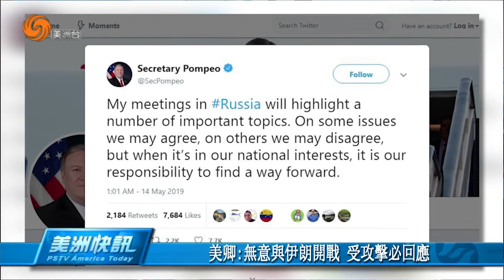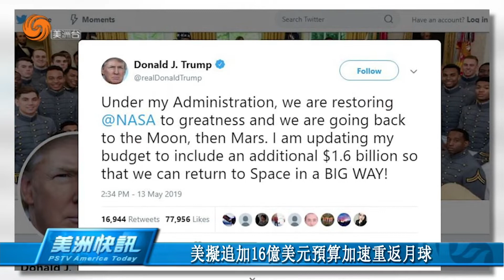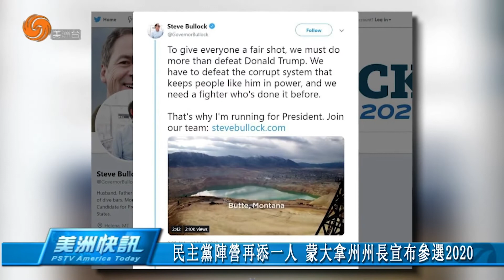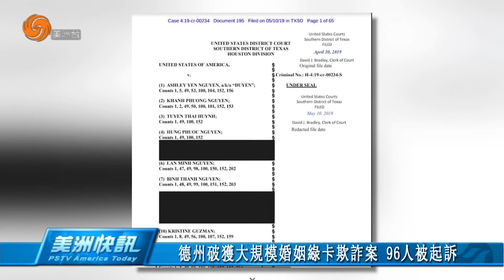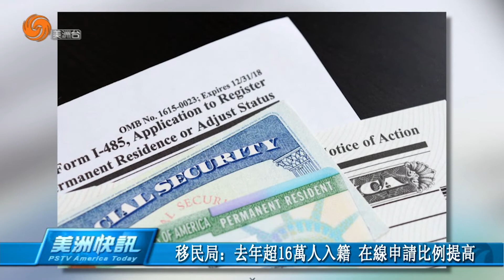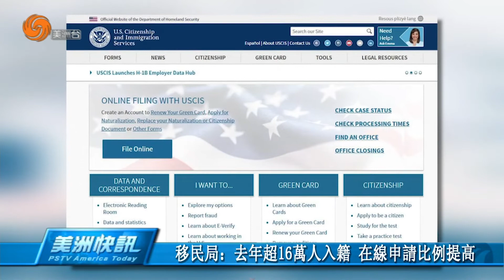0514 美洲快訊